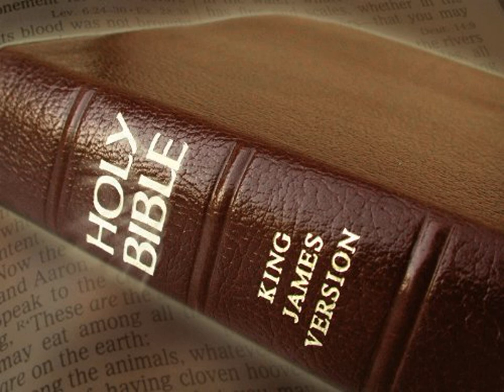King James Version Bible Audiobook Book of Leviticus Chapter 14